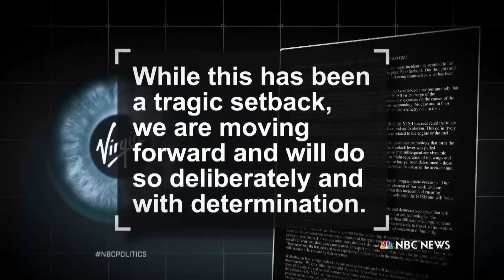How Did Pilot Survive Virgin Galactic Crash? | NBC News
Investigators are taking a closer look at the final moments of the two pilots aboard Virgin Galactic's SpaceShipTwo.